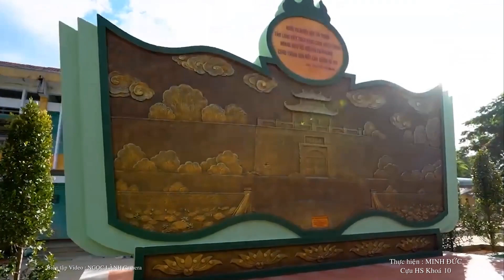VỀ MÁI TRƯỜNG HOÀNG DIỆU THÂN YÊU - THPT HOÀNG DIỆU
CHÀO MỪNG LỄ KỶ NIỆM 45 NĂM NGÀY THÀNH LẬP TRƯỜNG THPT HOÀNG DIỆU 3/9/2023. Xin thay cho BTC gởi đến quý thầy cô cùng anh chị em cựu học sinh trường những hình ảnh kỷ niệm VỀ MÁI TRƯỜNG HOÀNG DIỆU THÂN YÊU mà chúng ta một thời đã có, chúng ta chỉ còn những ngày đém ngược thời gian hẹn ngày Hội Ngộ gặp lại thầy cô, bạn bè thời áo trắng.

Thực hiện : MINH ĐỨC  Cựu HS Khoá 10

Biên tập Video : NGỌC LÀNH Camera